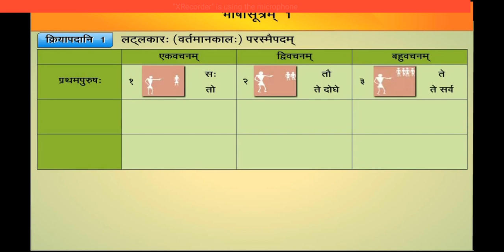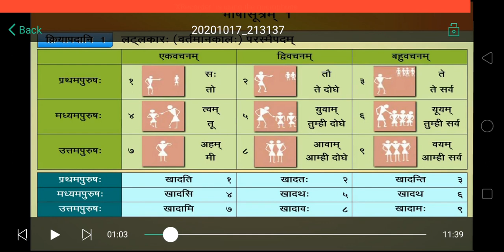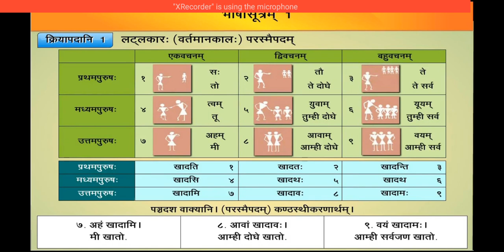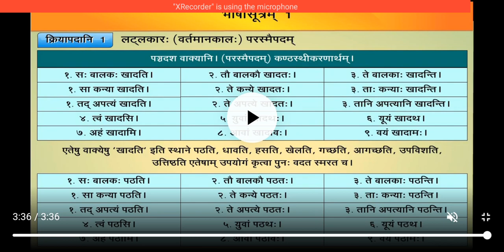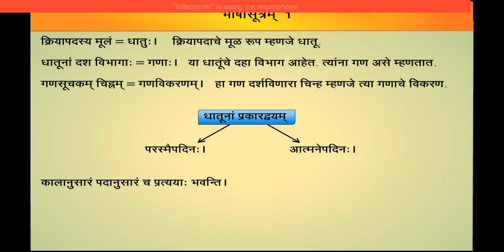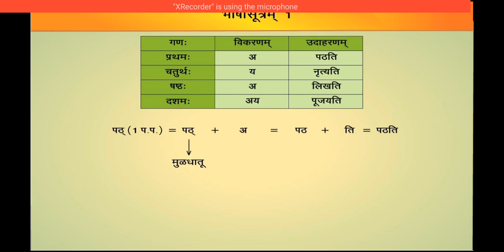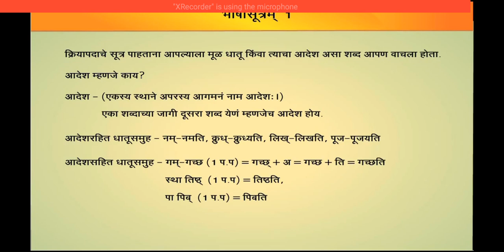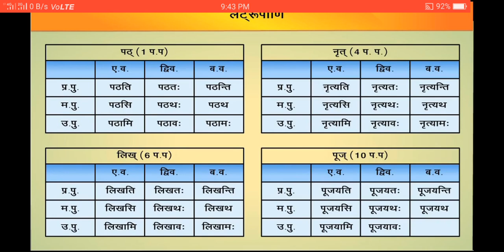8th Sanskrit व्याकरण - भाशासुत्रम